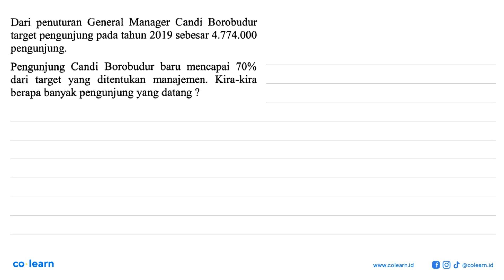Dari penuturan General Manager Candi Borobudur target pengunjung pada tahun 2019 sebesar 4.774.00...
Dari penuturan General Manager Candi Borobudur target pengunjung pada tahun 2019 sebesar 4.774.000 pengunjung.

Pengunjung Candi Borobudur baru mencapai 70 % dari target yang ditentukan manajemen. Kira-kira berapa banyak pengunjung yang datang ?

Topik atau Materi: Penerapan Perbandingan dalam Kehidupan Sehari-hari - PERBANDINGAN - ALJABAR - Matematika Kelas 7 SMP -

Sumber Soal: SIKAT AKM (Asesmen Kompetensi Minimum) SMP, TPGO 2020 , N/A

00:00 : Bedah Soal
01:00 : Konsep, rumus dan pengertian Penerapan Perbandingan dalam Kehidupan Sehari-hari
01:18 : Langkah penyelesaian soal
00:41 : Jawaban akhir
01:11 : Penutup